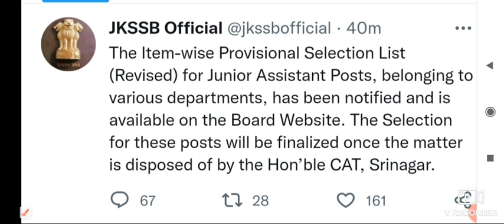JKSSB Junior Assistant Selection List out | check Official Notification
court case of junior assistant,jkssb finance account assistant exam,jkssb exams,jkssb junior assistant result,jkssb junior assistant,jkssb junior assistant result kab ayega,jkssb,result of jkssb junior assistant,stay vacate or not,ju0026kpolice sub inspector exam,sub inspector exam,je civil exam,exams of jkssb,jkpsi
court case of junior assistant,jkssb finance account assistant exam,stay vacate or not,exams of jkssb,jkssb junior assistant result kab ayega,jkssb junior assistant result,ju0026kpolice sub inspector exam,jkssb exams,jkssb junior assistant,result of jkssb junior assistant,je civil exam,jkssb,jkpsi,faa exam
court case of junior assistant,stay vacate or not,jkssb finance account assistant exam,jkssb junior assistant result kab ayega,jkssb junior assistant result,ju0026kpolice sub inspector exam,jkssb exams,exams of jkssb,jkssb junior assistant,result of jkssb junior assistant,je civil exam,jkssb,jkpsi,faa exam
court case of junior assistant,jkssb finance account assistant exam,exams of jkssb,jkssb,stay vacate or not,result of jkssb junior assistant,jkssb junior assistant result,jkpsi,jkssb junior assistant result kab ayega,je civil exam,jkssb junior assistant,jkssb exams,ju0026kpolice sub inspector exam,sub inspector exam